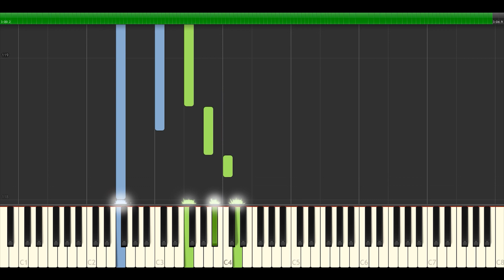All dead, all dead (Queen) | Piano Tutorial + MIDI 🎵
All dead, all dead - Queen
Composer: Brian May
Album: News of the World (1977)